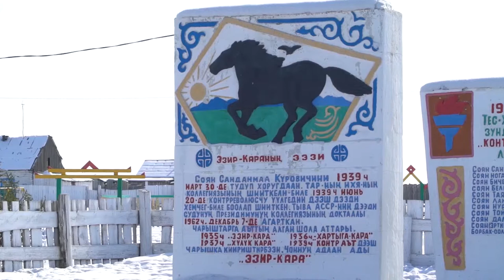«Светофор питания» стартует в четырех районах республики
С сегодняшнего дня проект Минздрава Тувы «Светофор питания» стартует в четырех кожуунах республики.